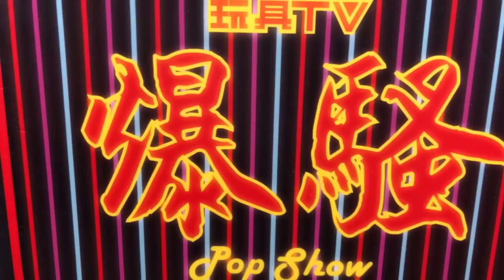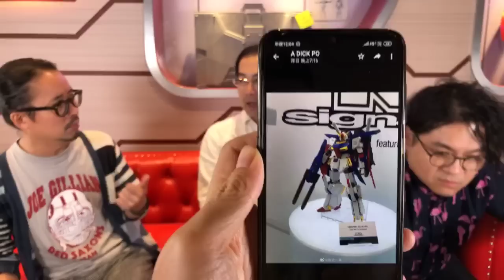「玩具新聞」10月市場消息 TOYSTV